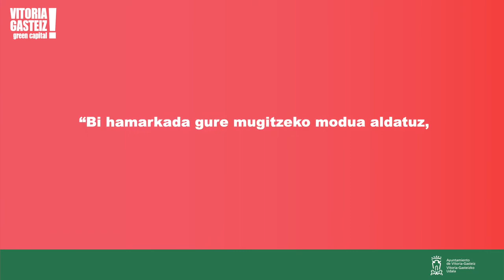Gasteizen 20 urte bete ditu Europako Mugikortasun Asteak, 2021